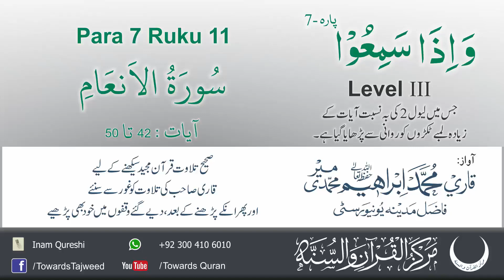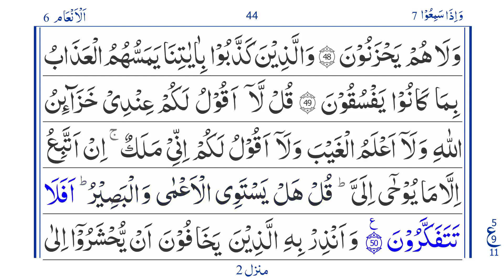Para 7 Ruku 11